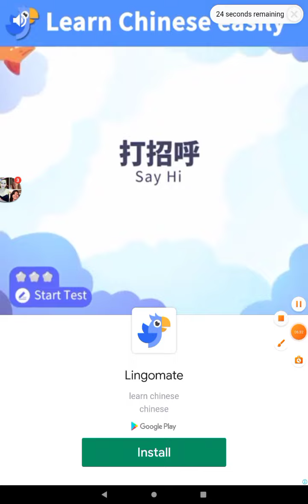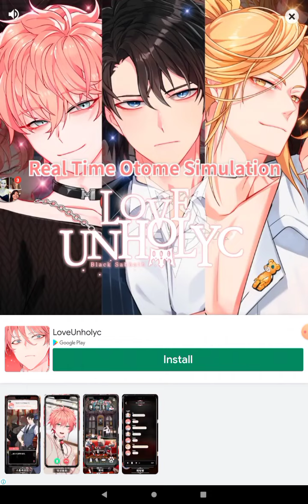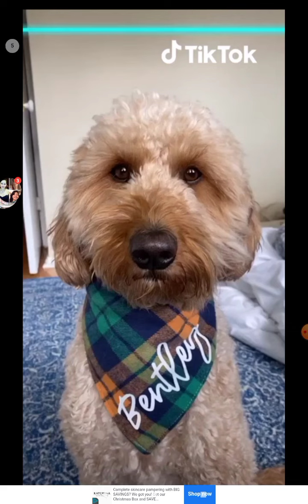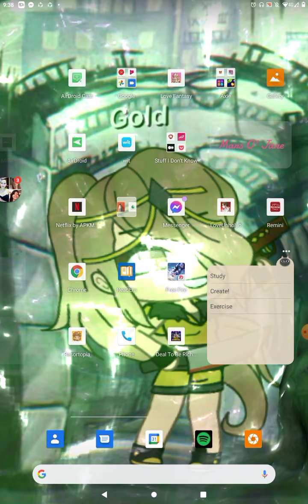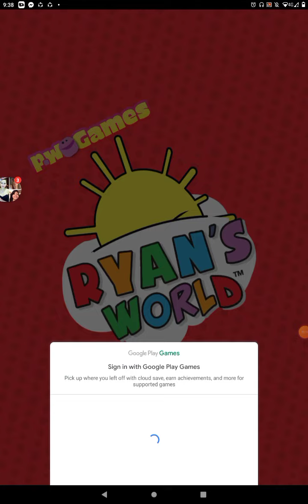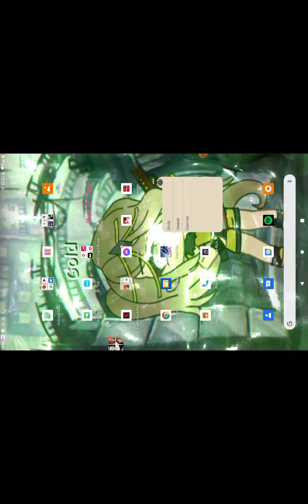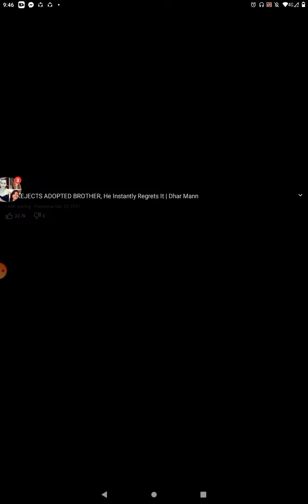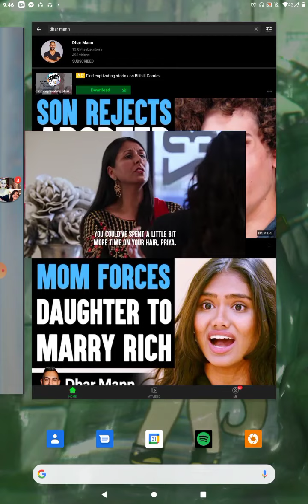Playing random games on my tablet